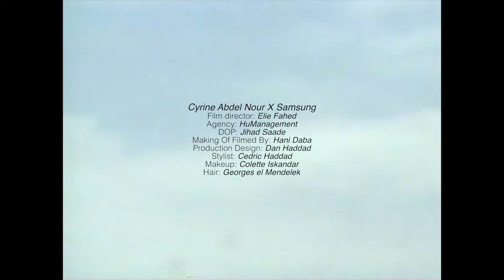Cyrine Abdel Nour X Samsung | Behind The Scenes | Elie Fahed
Cyrine Abdel Nour X Samsung
Film director: Elie Fahed
Agency: HuManagement
DOP: Jihad Saade
Making Of Filmed By: Hani Daba
Production Design: Dan Haddad
Stylist: Cedric Haddad
Makeup: Colette Iskandar
Hair: Georges el Mendelek